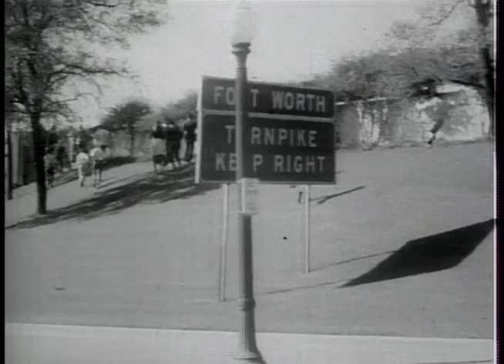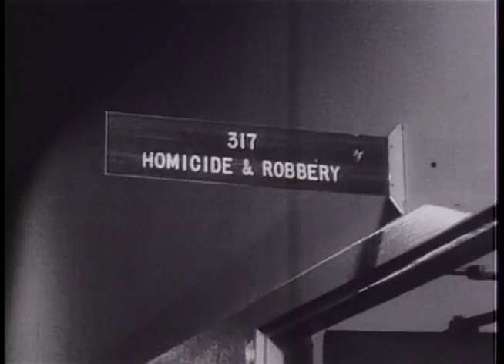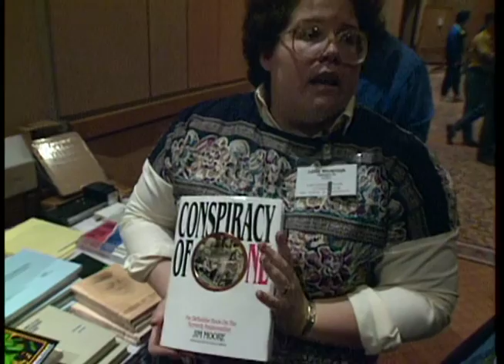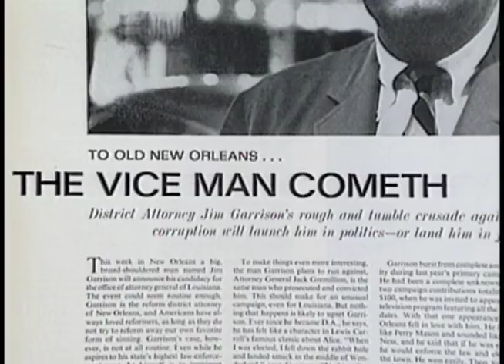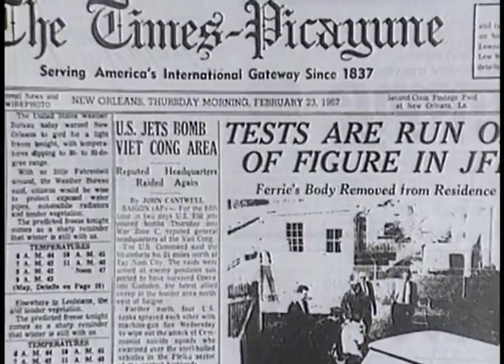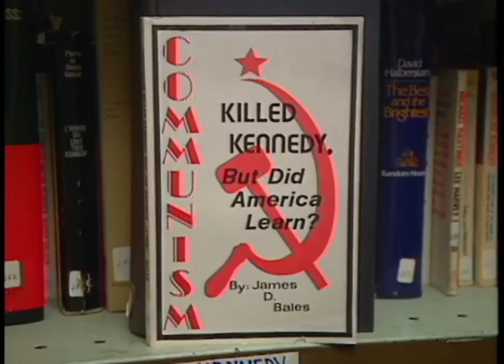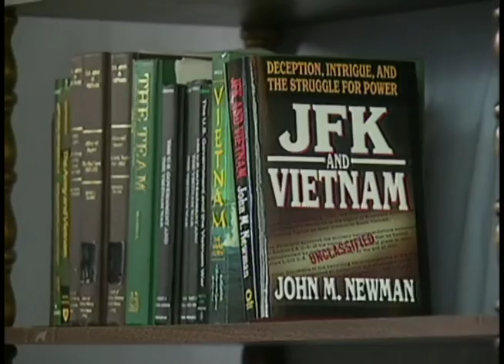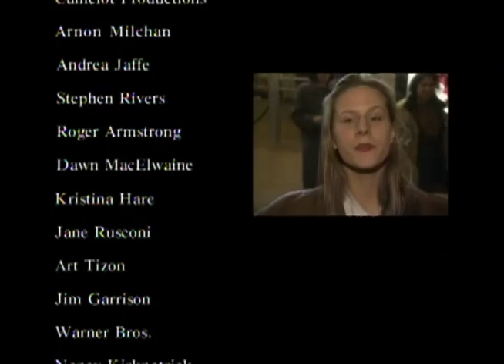Beyond JFK :The Question of Conspiracy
A documentary destined to calmly explain and analyze the facts, myths and rumours about John Kennedy's assassination and the overwhelming use of information in Oliver Stone's epic "JFK" (1991), at the same time it presents a behind the scenes documentary on the controversial film. Features interviews with the cast and director, and the personalities who lived and remember the facts concerning the November 22, 1963, like reporters, eyewitnesses and others, and some of the real characters from the movie, like Jim Garrison, Numa Bertel, Lou Ivon and Perry Russo.